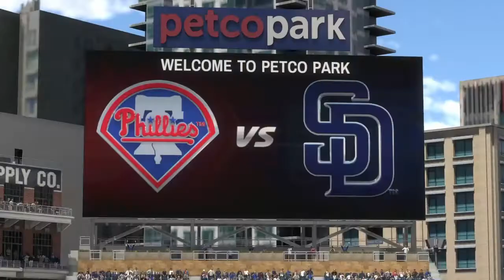v PHI - 8.16.17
MLB 17